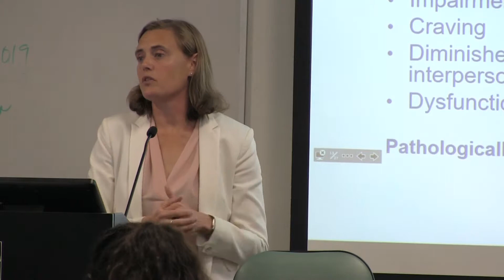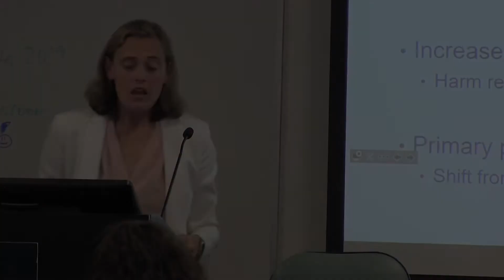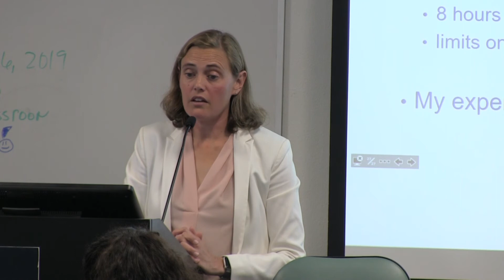Nichole Quick Discusses Opioid Crisis with Keck Graduate Institute and CGU Students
to learn more about KGI!

Keck Graduate Institute (KGI) was founded in 1997 as the first higher education institution in the United States dedicated exclusively to education and research related to the applied life sciences. KGI offers innovative postgraduate degrees and certificates that integrate life and health sciences, business, pharmacy, engineering, and genetics, with a focus on industry projects, hands-on industry experiences, and team collaborations.

A member of The Claremont Colleges, KGI employs an entrepreneurial approach and industry connections that provide pathways for students to become leaders within healthcare and the applied life sciences. KGI consists of three schools: Henry E. Riggs School of Applied Life Sciences, School of Pharmacy and Health Sciences, and the Minerva Schools at KGI.